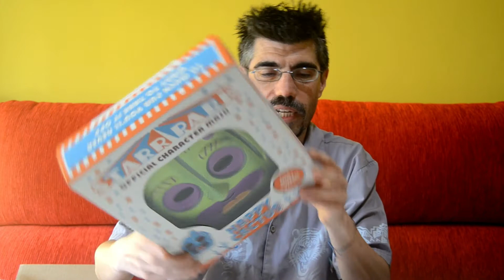SUPERCELL me REGALA 😍 HAPPY CACTUS 🌵 | UNBOXING SPIKE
Correo electrónico para contactar conmigo:
Brawl Stars es un videojuego multijugador en línea freemium para móviles disponible en Android e Ios, desarrollado por Supercell y lanzado globalmente​ en 2018

El objetivo principal del juego es conseguir la mayor cantidad de copas o trofeos, para subir en un camino de trofeos. Los jugadores entran a diferentes modos de juego, con diferentes personajes denominados Brawlers, que luchan en diferentes modos de juego en línea para subir rango y de trofeos. También los jugadores pueden unirse a clubes con sus compañeros o amigos y hacer partidas amistosas además puedes jugar muchos modos de juego cómo: Atrapagemas, Supervivencia solo Supervivencia dúo, Balón Brawl, Asedio, Atraco, Caza estelar, Zona restringida, Lucha estelar, y más juegos semanales como Megabrawl, Todos contra uno, Irrupción Urbana y Pelea Robótica